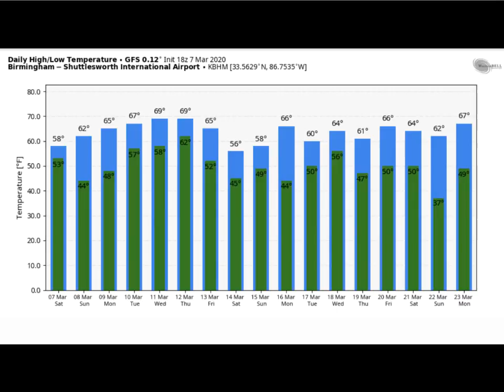Weather Xtreme Video for Sunday, March 8, 2020